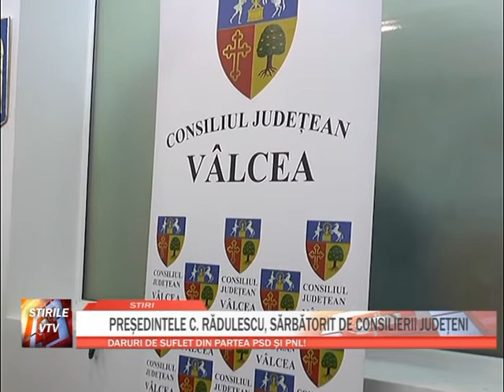PRESEDINTELE C.RADULESCU, SARBATORIT DE CONSILIERII JUDETENI